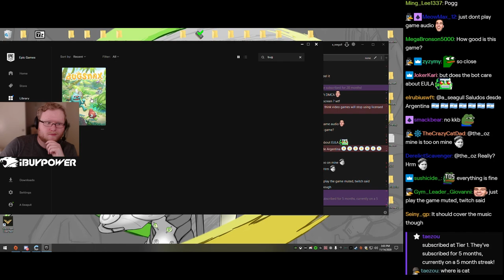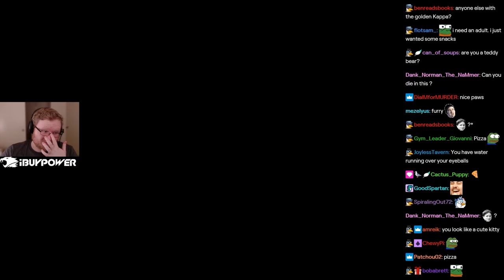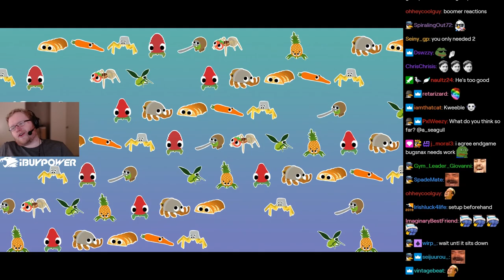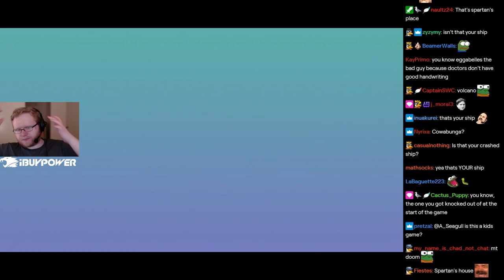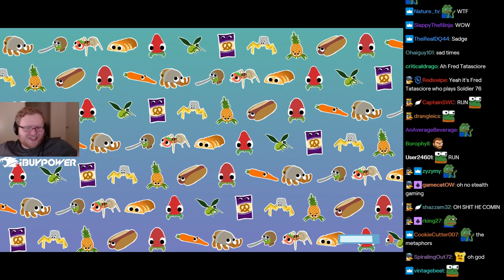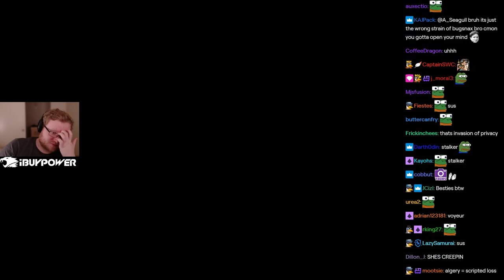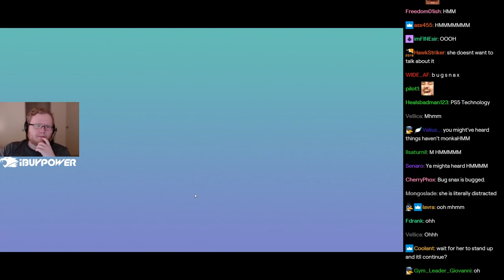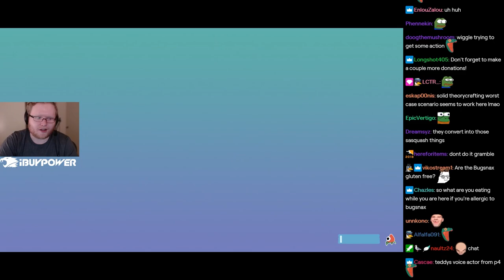Seagull Plays "Bugsnax" w/ Twitch Chat [Episode #1]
FOLLOW A_SEAGULL